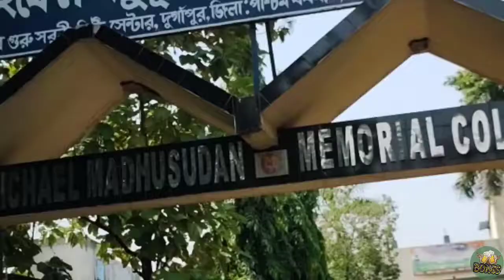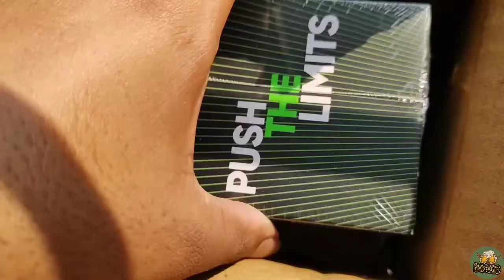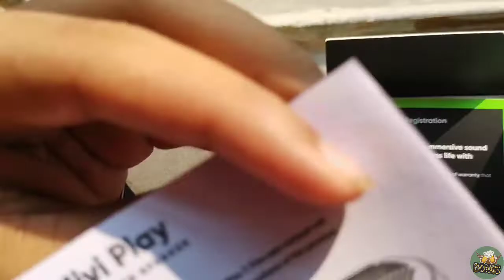last day of my college Michael madhusudan memorial college new speaker unboxing 🤯 vlog no #24